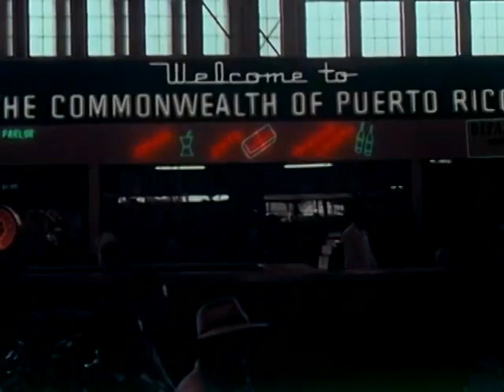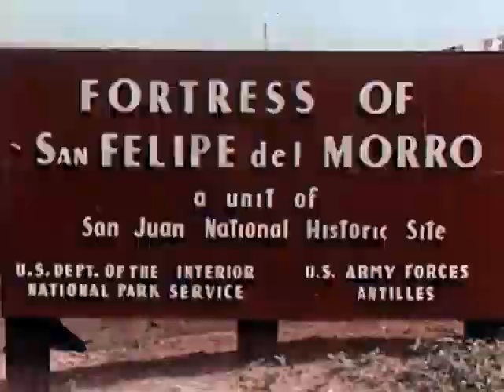PUERTO RICO ANTIGUO y Muñoz Marín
PUERTO RICO ANTIGUO y Muñoz Marín; primera parte.  Este video lo encontré en la basura de un vecino y lo restaure al formato digital.  Gracias a Dios que lo pude salvar. Verán la construcción de la primera urbanización (Puerto Nuevo).  La parada del 25 de julio y el regimiento 65 de Infantería y muchas otras cosas de la época.  El canal de LATINOSOMOS promueve la diseminación de nuestra cultura hispánica.  Por esa razón llevamos este video como un mensaje nuestro a través de este medio de YOUTUBE para que sus visitantes del mundo entero, especialmente los boricuas,  puedan apreciar cómo era Puerto Rico en los años 52-53.  Yo tengo los derechos de autor de esta producción en YOUTUBE.  El video no puede ser alterado.  Lo pueden compartir con sus amigos y familiares sin alterarlo.